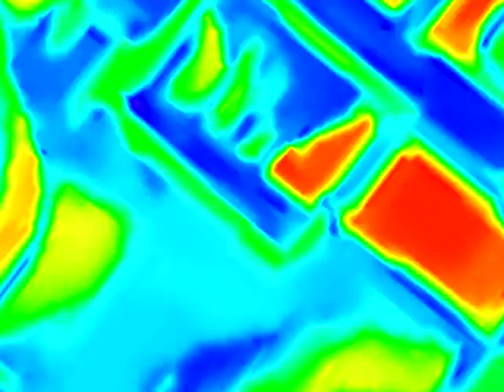Preview 2 Effects in Accidentally Major